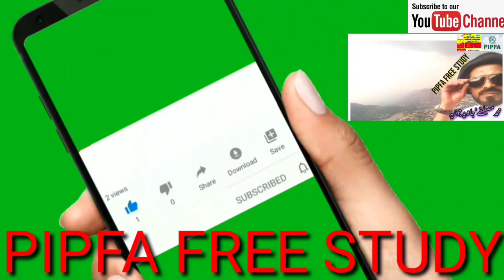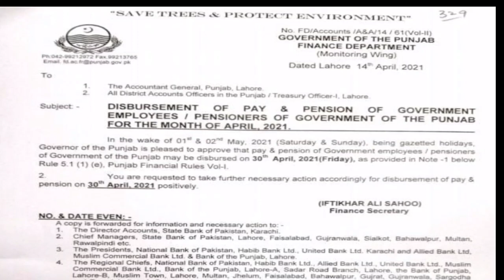Good news for Govt employees regarding pay and pensions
Good news for Govt employees regarding pay and pension for the month of April 2021